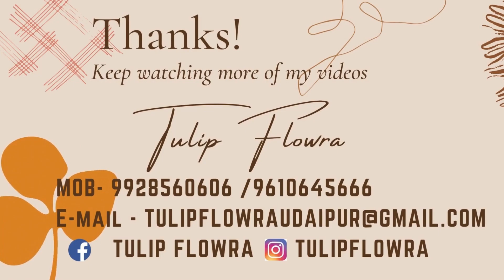Tulip Flowra -|| mix flower bouquet & impoted paking tiutorial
Ask for delivery at your service,

Hi I am T. F , thank-you for watching my video ,
This video is best video for fresh flawar arrangement in udaipur and other city,
Available at this moment all fresh flowers and
Artificial flowers .
All hand bouquet , arrangements , chocolate
Good luck bambo ,

  Shree krishna chambers, 26 fatehpura circle
Pula road , Udaipur (RAJ) -313001